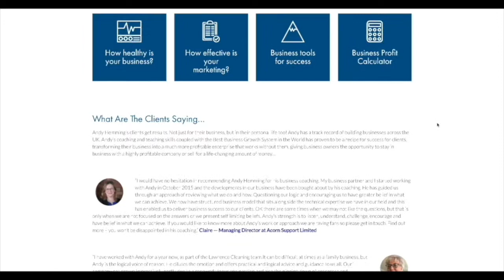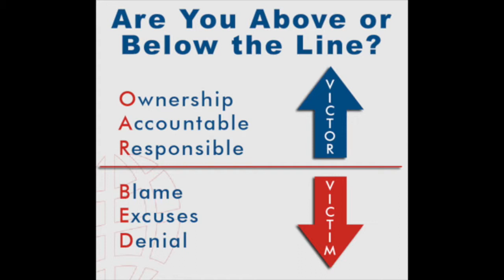EPISODE 32: OWNERSHIP OR DENIAL. SUCCESS STARTS HERE!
•••Are you getting EVERYTHING you want out of your business?•••

In this episode of Mindset Monday, myself and Lewis Haydon discuss the mindset of top performing business owners (and their teams) and how they take responsibility for the results that appear in their business.

Be sure to watch the video below.